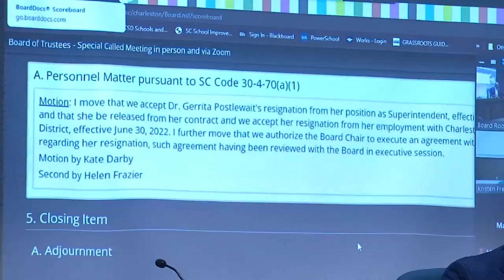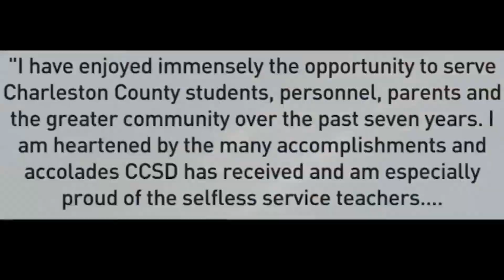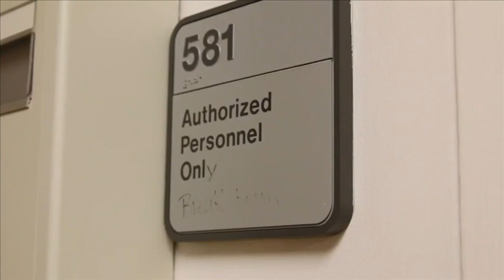CCSD Superintendent resigning from position after more than 5 years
Charleston County School District Board of Trustees voted Wednesday to accept Superintendent Gerrita Postlewait's resignation.

The vote passed with six councilmembers in favor, one against and one abstaining. Helen Frazier voted against the measure and Erica Cokley abstained from the vote.

CCSD Chief Financial and Administrative Officer Don Kennedy was decided to be the interim Superintendent. Postlewait resignation from her position will be effective January 2. She will be released from her contract on June 30.

Plus, COVID cases skyrocket amid holiday season, and Battle of congressional district lines continues in SC with public hearing Wednesday

0:00 CCSD Superintendent resigning from position after more than 5 years
2:03 COVID cases skyrocket amid holiday season
4:05 Battle of congressional district lines continues in SC with public hearing Wednesday